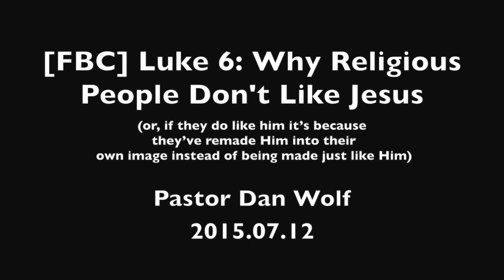[FBC] Why Religious People Don't Like Jesus - 2015.07.12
...or, "if they do like him it’s because they’ve remade Him into their
 own image instead of being made just like Him".

If you think about it, Christianity is a religion based on the rejection of religion. This suggests two kinds of religion - true religion (God's vision for His family) and false religion (human tradition and rules, something we use as a weapon of power, as a way to look down on or control other people).

Jesus loved self-righteous hypocrites and wanted them to repent and obey Him. (And if you consider the battles He had with the Pharisees, according to Acts, many of them eventually did just that.)